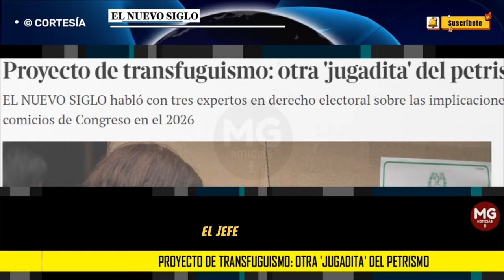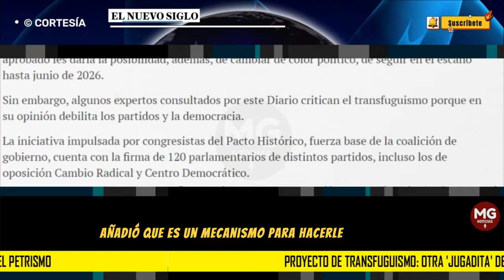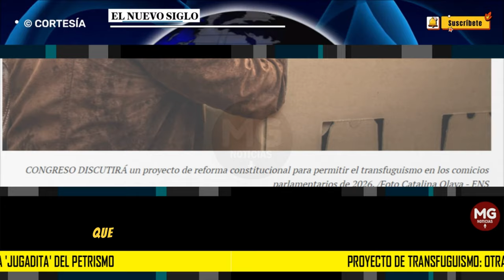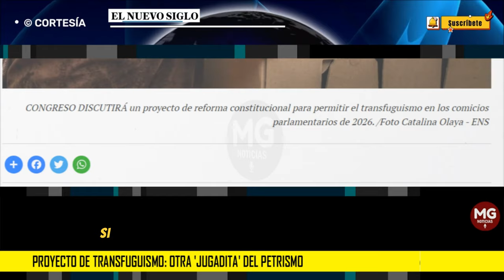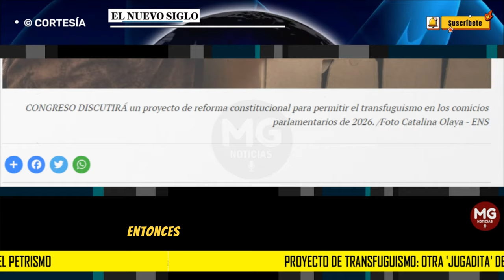OTRA JUGADITA DEL PETRISMO 🔴 Proyecto de transfuguismo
EL NUEVO SIGLO habló con tres expertos en derecho electoral sobre las implicaciones de esta propuesta de cara a los comicios de Congreso en el 2026